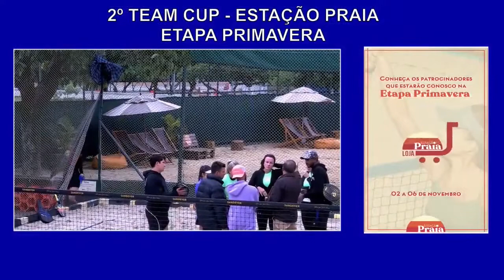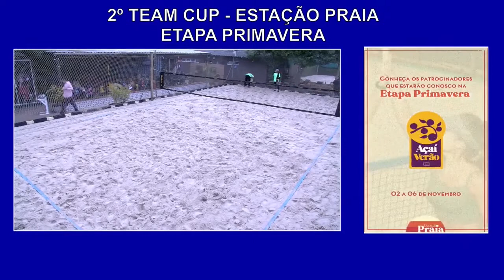Jogo Anderson e Biju x Cazalbe e Diego